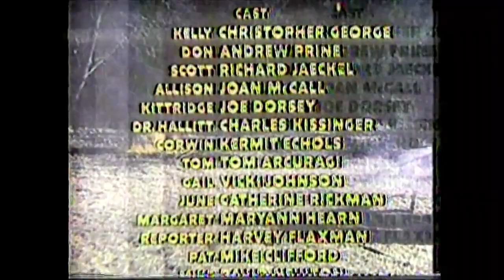ABC Friday Night Movie "Grizzly" (09/05/1980) - Intro teaser, bumpers, and end-credits narration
Original owner fortunately left the entirety of this broadcast uncut, so I can share gems like this. Included is the teaser for the film to get people pumped up to watch it (which just about gives away the ending). The ABC Friday Night Movie bumpers throughout have the narration over them, making them unique to this broadcast. Video ends with the narration over the end credits (which does give away the ending, heads up), talking about upcoming ABC programs. I omitted the standard narration-less ABC Friday Night Movie bumpers, which were present on this broadcast, as I already uploaded that on this channel (the bumper designs are the same as in '76).